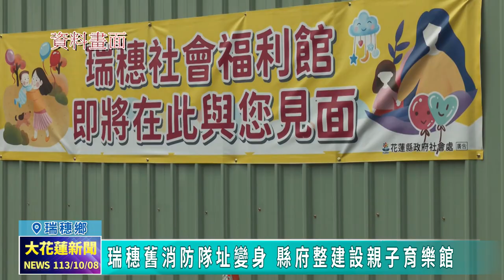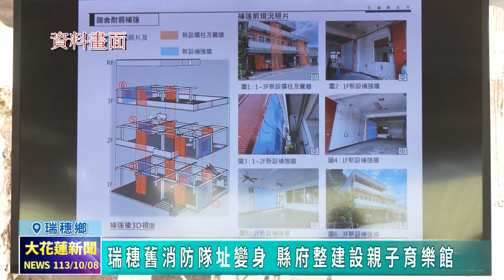20241008 04 瑞穗舊消防隊址變身 縣府整建設親子育樂館